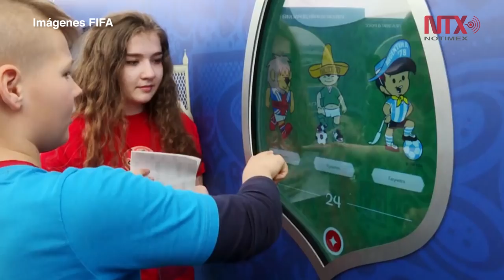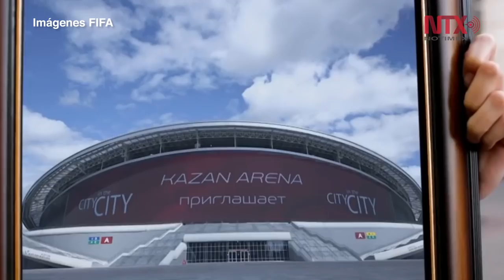Sedes de la Copa FIFA Confederaciones Rusia 2017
Será la décima edición de este torneo internacional que enfrenta a los campeones de las seis confederaciones que integran la FIFA, así como al campeón del mundo y el país sede de la Copa del Mundo. Se llevará a cabo en Rusia del 17 de junio al 2 de julio próximos